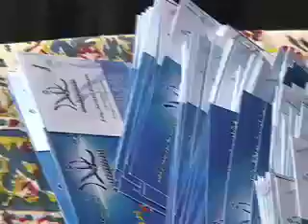sizdah bedar, 13 bedar in Dubai 2008, 1387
sizdah bedar, 13 bedar in Dubai 2008, 1387,Amir LAhijy, Nili group dubai, OITN, omide Iran TV.